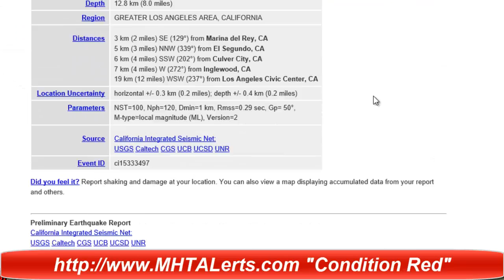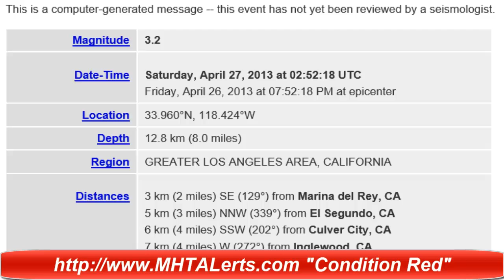3.2 Earthquake in Marina del Rey Greater Los Angeles California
Breaking news California 3.2 Who lives in this house?

This event has been reviewed by a seismologist seismologist.

Magnitude
3.2

Date-Time
Saturday, April 27, 2013 at 02:52:18 UTC
Friday, April 26, 2013 at 07:52:18 PM at epicenter

Location
33.960°N, 118.424°W

Depth
12.8 km (8.0 miles)

Region
GREATER LOS ANGELES AREA, CALIFORNIA

Distances
3 km (2 miles) SE (129°) from Marina del Rey, CA
5 km (3 miles) NNW (339°) from El Segundo, CA
6 km (4 miles) SSW (202°) from Culver City, CA
7 km (4 miles) W (272°) from Inglewood, CA
19 km (12 miles) WSW (237°) from Los Angeles Civic Center, CA